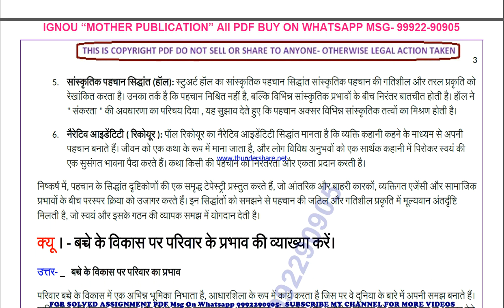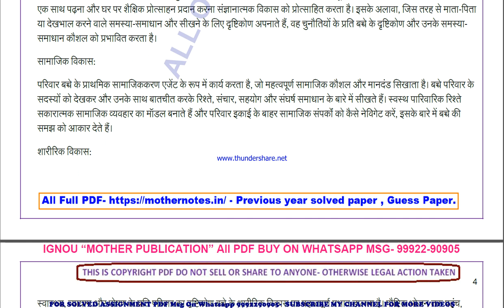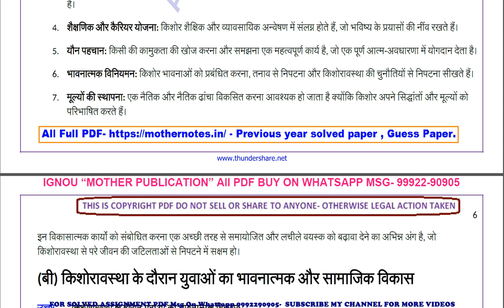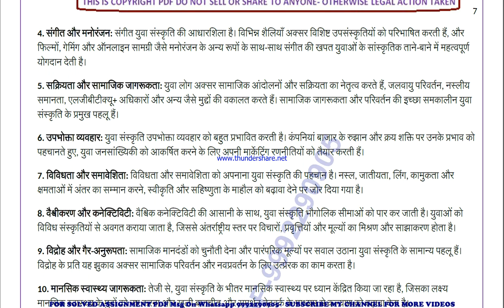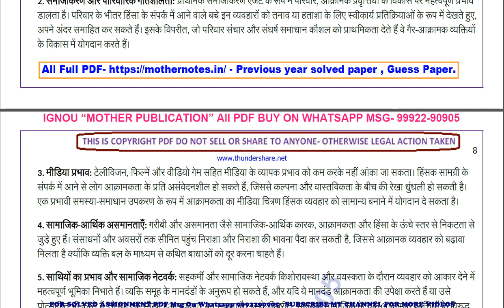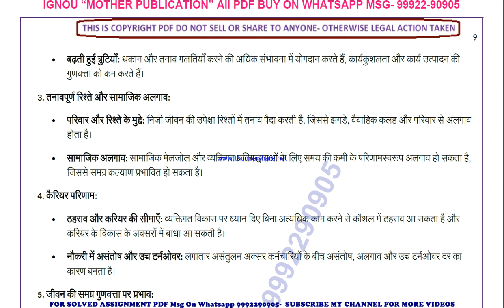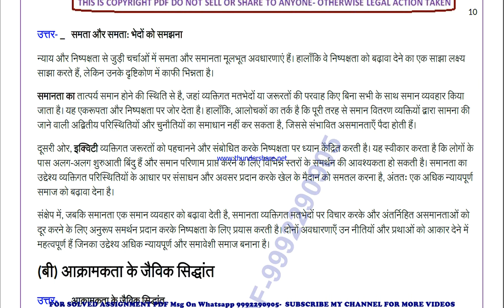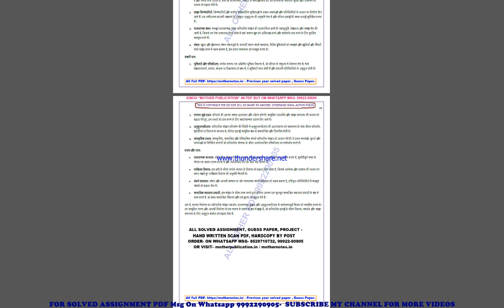bpcg 172 previous year solve paper | bpcg 172 important questions | bpcg 172 study material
bpcg 172 previous year question paper,
bpcg 172 important questions,
bpcg 172 important questions 2024,
bpcg 172 sample paper,
bpcg 172 study material
bpcg 172 sample paper 2024,
bpcg 172 guess paper,
bpcg 172 guess paper 2024,
bpcg 172 previous year question paper in hindi,
bpcg 172 important questions in hindi,
bpcg 172 important questions 2024 in hindi,
bpcg 172 sample paper in hindi,
bpcg 172 sample paper 2024 in hindi,
bpcg 172 guess paper in hindi,
bpcg 172 guess paper 2024 in hindi,

guess paper,
ignou guidance,
ignou assignment,
ignou books,